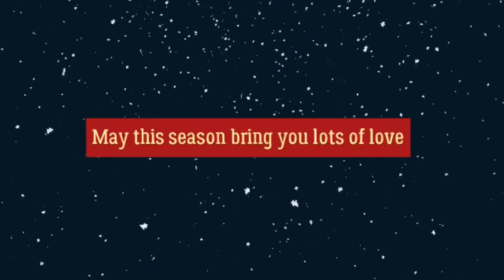Christmas Decorations at B and M